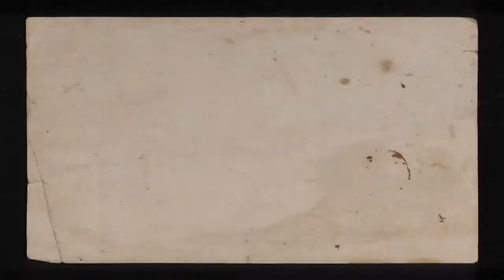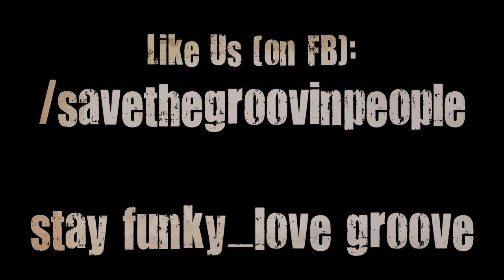labarreriadegliorrori - 31/10 @Bros (Chieti Scalo) - "The gemma horror funky show"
Song performed by: Save the groovin' people
- Pharos Innovazione
"Gemma" sculpted by: Federico Di Nicolantonio

31 Ottobre Halloween Party @Bros: The Gemma Horror Funky Show (per info

Save the Groovin' People are:

Matteo Jat_bass
Nico_Drum
Andrea_Guitar
Sefora&Francesca_Vocals
Mattia_Sax

Stay funky_Love groove